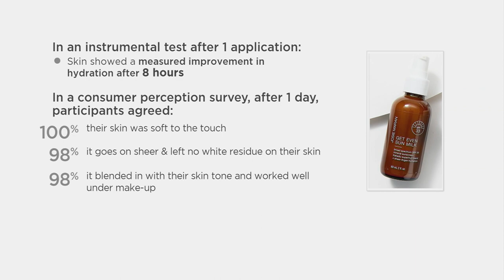Josie Maran Super-Size Argan Sun Milk Moisturizer w/ Mineral SPF 33 on QVC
Josie Maran Super-Size Argan Sun Milk Moisturizer w/ Mineral SPF 33

Your dream sunscreen has finally arrived. Argan Sun Milk SPF 33 blends  the light-as-air, deeply hydrating technology of our Argan Milk with micro-sperse technology for our sheerest-of-sheer broad spectrum mineral sunscreen that blends like magic. Includes: (1) 120mL/4lf oz Get Even Sun Milk Broad Spectrum SPF 33 Mineral Suncreen in Unscented